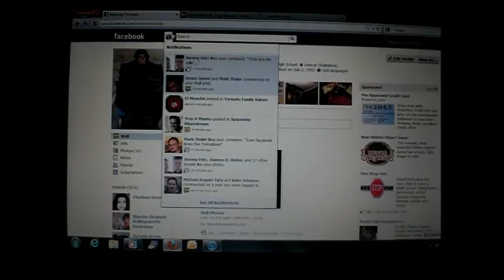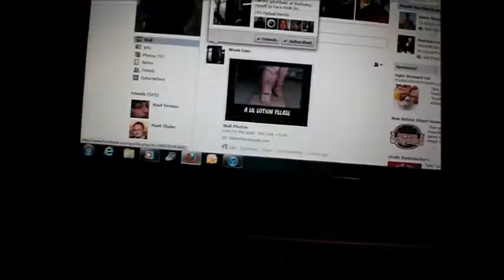Mammy Tornado Phone-a-Fagalicious!!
I was just about to make a sexy video for you all when Fagalicious called to say hello to me! He is my favorite friend of my son Christopher. We all miss him dearly and wish he would get his gay ass back on FB to play with us!